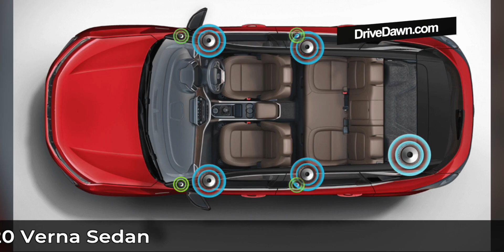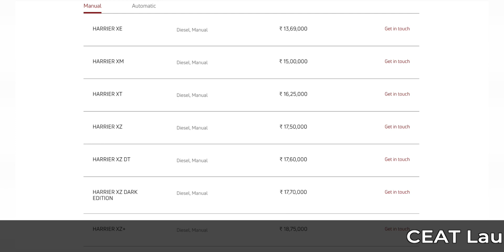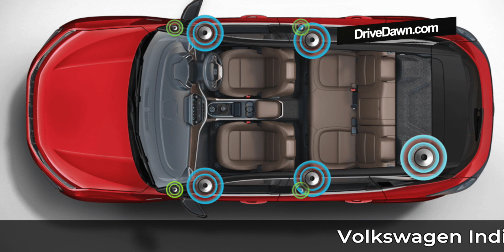Tata Harrier BS6 2020 - Price & Features - BS6 SUV In India 2020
Tata ne apni Harrier Suv ke bs6 variant ki aur details ko reveal kardiya hai. Harrier ko around one or one and a half year pehle launch kiya gaya tha. Tata Harrier BS6 2020 ka price INR 13.69 lakhs (ex-showroom) se start hai. Tata Harrier BS6 2020 abhi diesel engine mein available hai aur aisa bataya ja raha hai ki bahut jaldi company iska petrol engine variant bhi launch kardegi. Tata Harrier 2020 mein bs6 engine upgrade ke sath kuch aur minor changes bhi dekhne ko milenge. BS6 SUVs in India 2020 ki list mein ye car bhi added hai. Tata Harrier 2020 mein manual aur automatic dono he transmissions available hain. Harrier SUV BS6 2020 ki aur details jaan ne ke liye dekhiye ye hindi video.

Source: Tata Official & RL